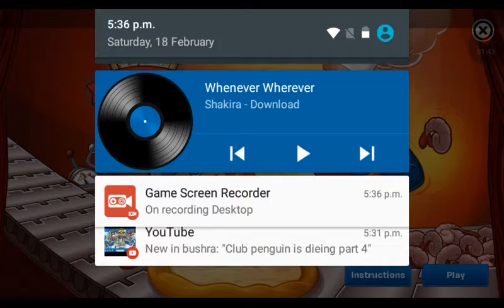Club penguin is dieing part 5